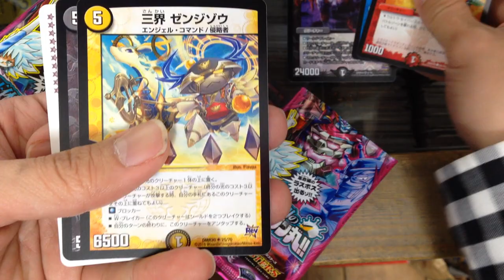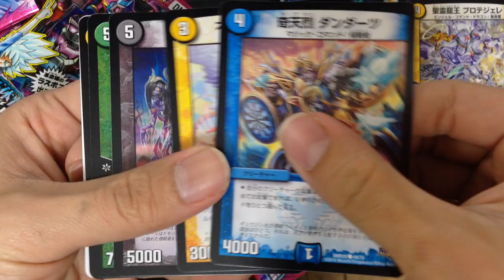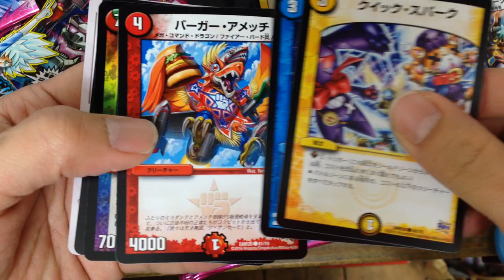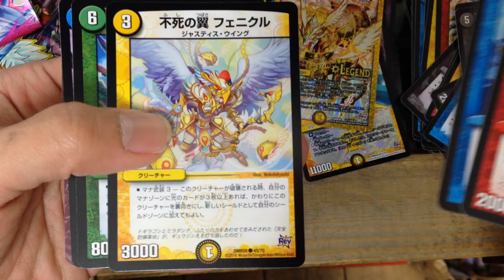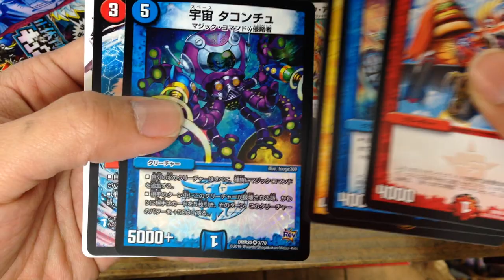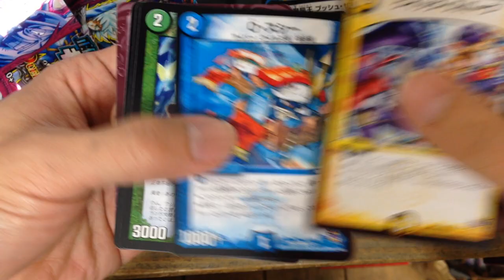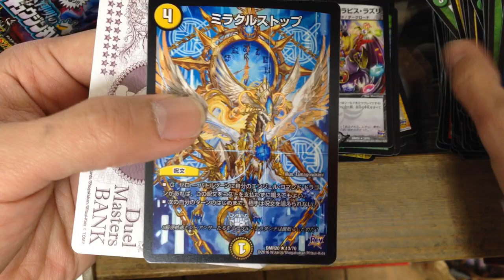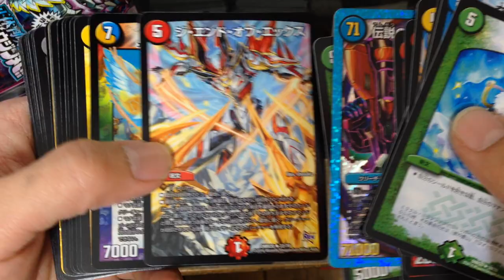【開封#デュエマ】ギュウジン丸1BOX開封